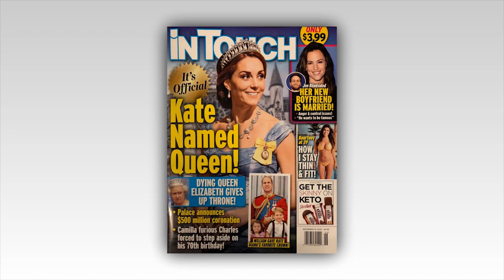The Queen regret: Kate Middleton announced she was ready to become Queen after Harry left Windsor